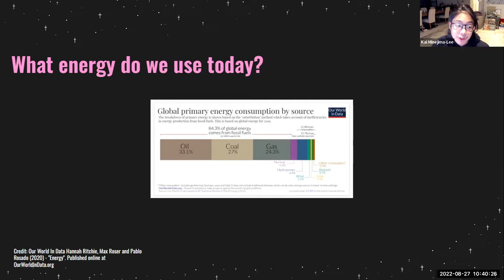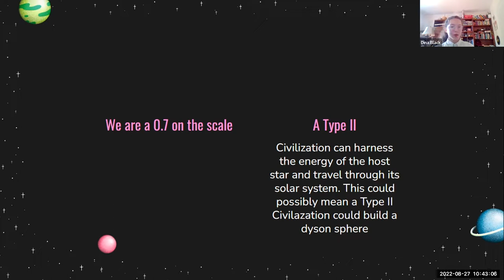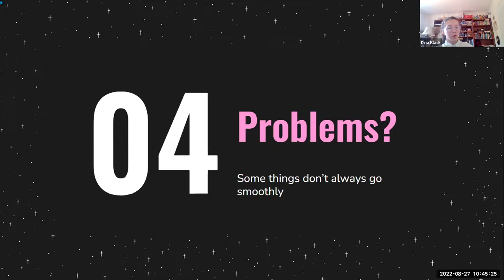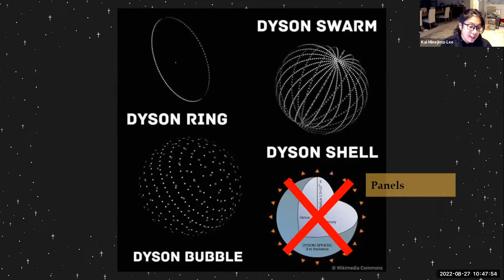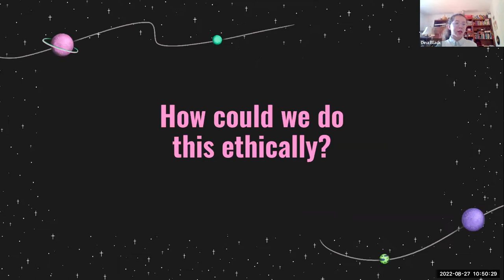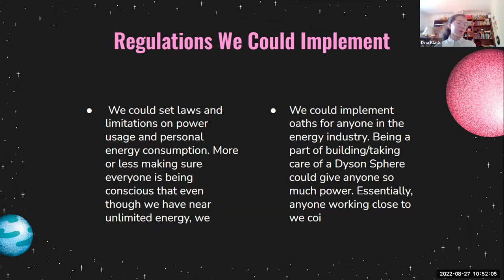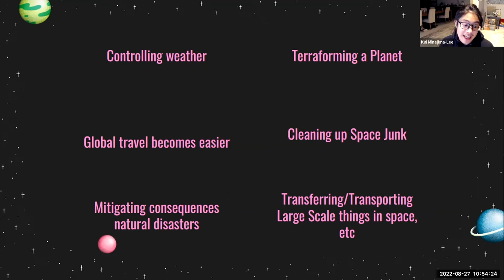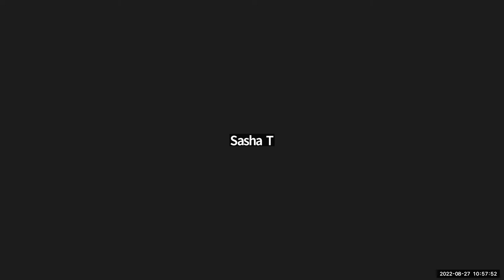Teen BlueSciCon 2022 – Dyson Spheres: The Future of Energy